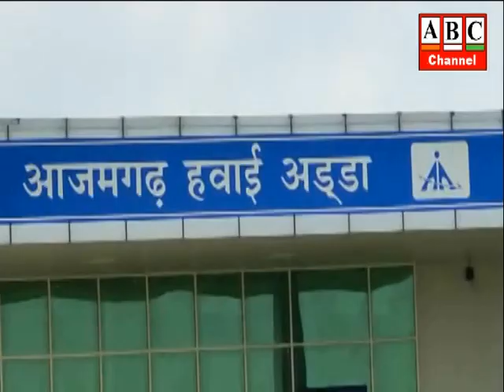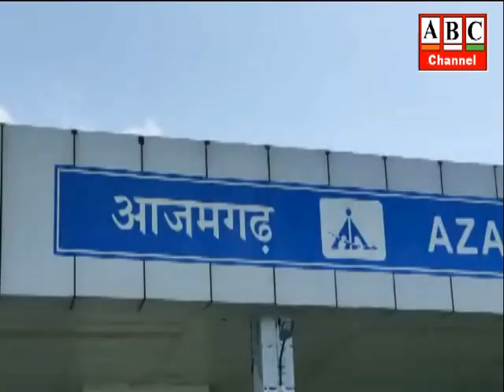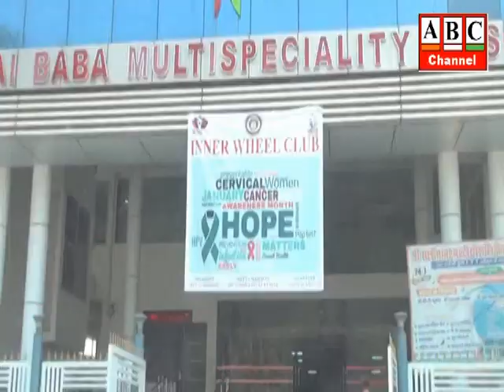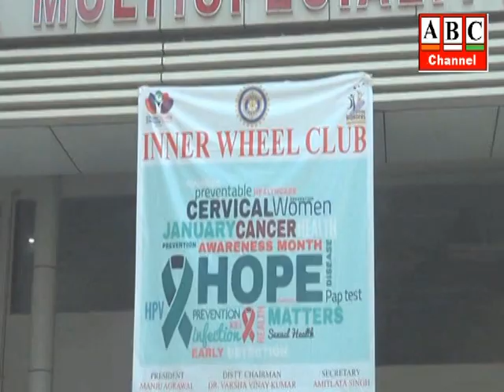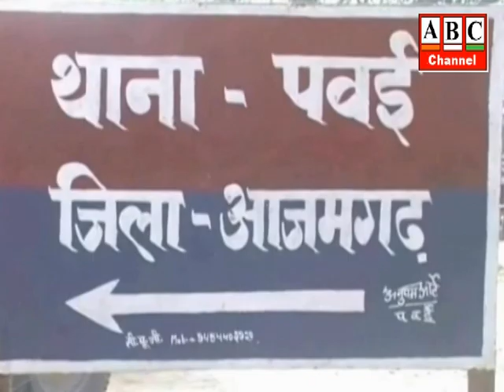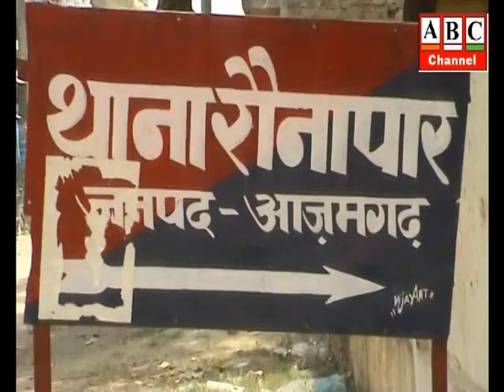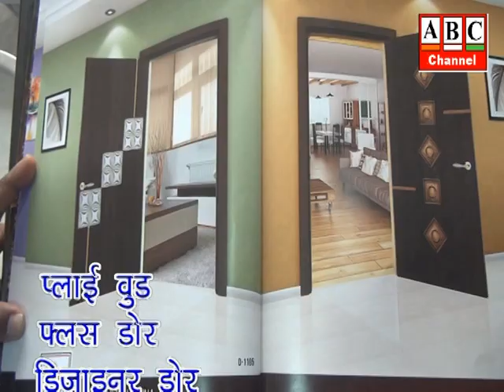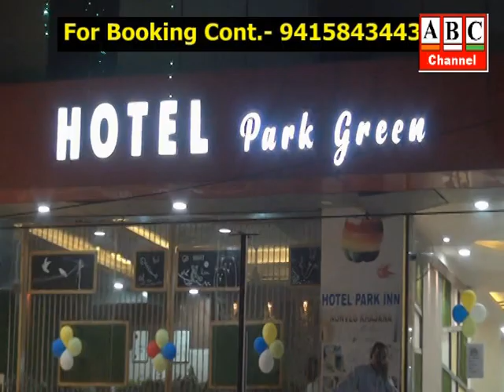ABC News Azamgarh 08.11.2022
आजमगढ़: एयरपोर्ट के लिए 2013 के भूमि अधिग्रहण कानून का सरकार नहीं कर रही पालन - मेधा पाटकर, सामाजिक कार्यकर्ता ने किसानों के समर्थन में आजमगढ़ पहुंचकर मोदी योगी सरकार पर बोला हमला।
आजमगढ़: सतगुरु नानक प्रगटिया:-श्रद्धापूर्वक मना सिक्ख सम्प्रदाय के प्रथम गुरु गुरु नानक देव जी का 553वां प्रकाशोत्सव ।
आजमगढ़: गड्ढामुक्त सड़क अभियान की समय सीमा करीब, शहर की अधिकतर सड़कों का हाल जस का तस,  कई साल से क्षतिग्रस्त है पुरानी सब्जी मंडी- बदरका मार्ग, राहगीरों को लम्बे समय से विकास का इन्तज़ार।
आजमगढ़: इनरव्हील क्लब और नवेली क्लब के संयुक्त तत्वावधान में विविध कार्यक्रमों का हुआ आयोजन,डिस्ट्रिक्ट चेयरपर्सन वर्षा विनय कुमार ने कहा-इनरव्हील क्लब समाज का नेक मित्र ।
आजमगढ़: जिला अस्पताल से पुलिस अभिरक्षा से फरार अभियुक्त गिरफ्तार, इलाज के दौरान 2 नवम्बर को पुलिस को चकमा देकर हुआ था फरार ।
आजमगढ़: एक्सप्रेस वे पर कार अनियंत्रित हुई, मां पुत्र की मौत, 4 जख्मी, कार बिहार के वैशाली हाजीपुर से दिल्ली की तरफ जा रही थी ।